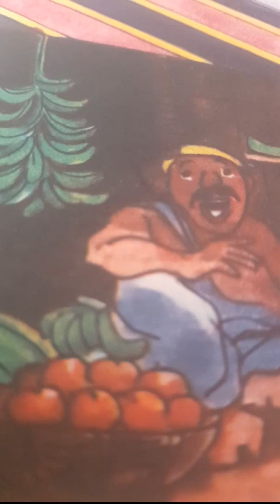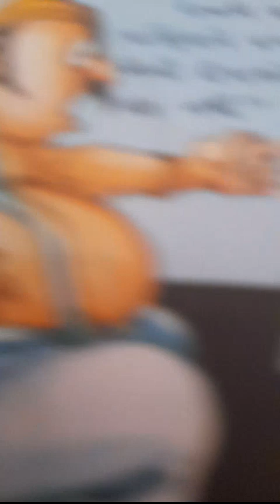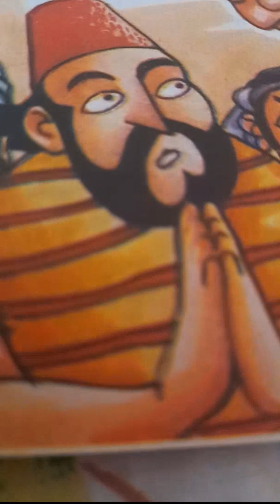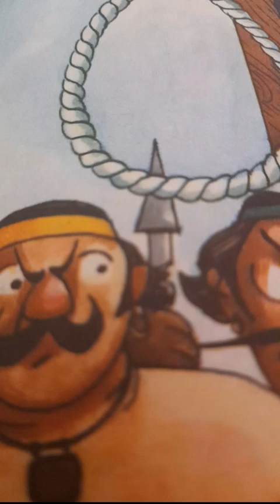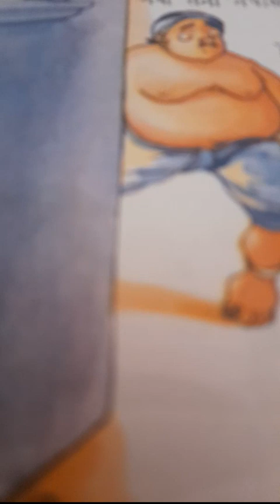એક એવુ રાજ્ય જ્યાં સોનુ ચાંદી પણ તાંબા પિતલ ના ભાવે વેચાતુ/શા માટે ગંડુ રાજા ફાંસી એ ચડવા રાજી થયો?